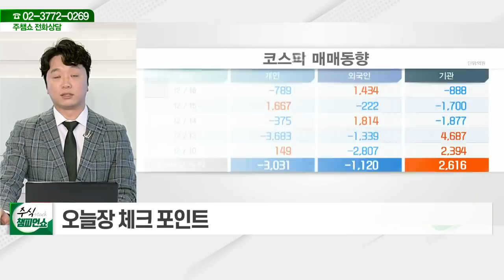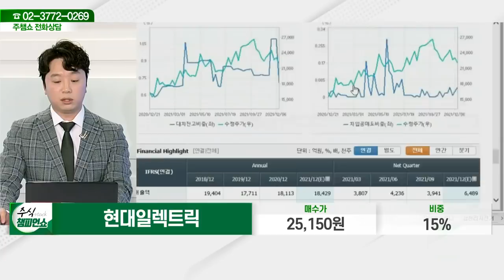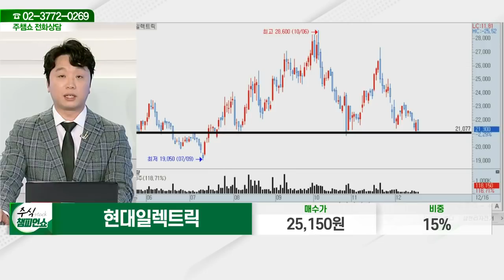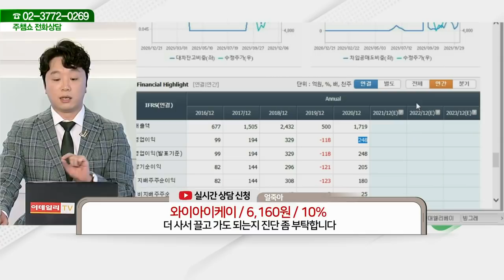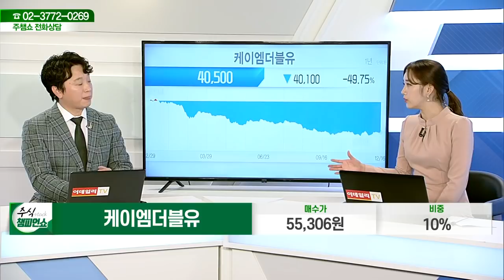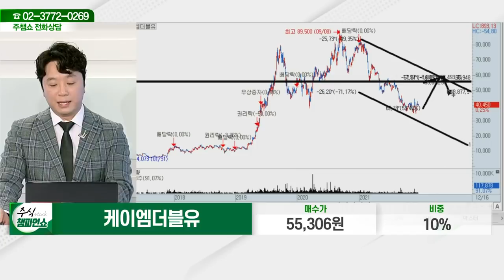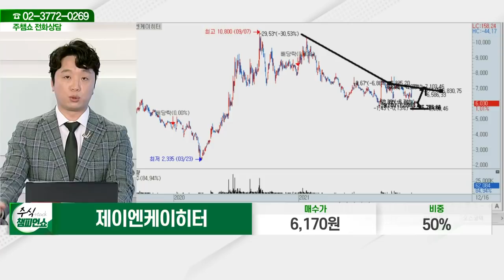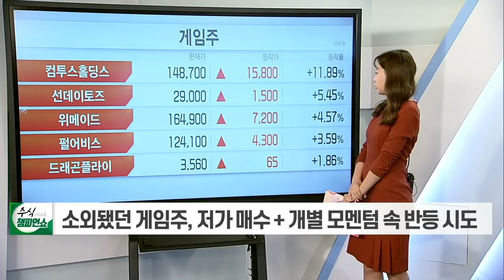현대일렉트릭, 줌인터넷, 선진, 비트컴퓨터,포스코엠텍,와이아이케이,에코프로,SK이노베이션,케이엠더블유,예스24,제이엔케이히터,코오롱플라스틱,대상_주식 챔피언 쇼 (20211216)